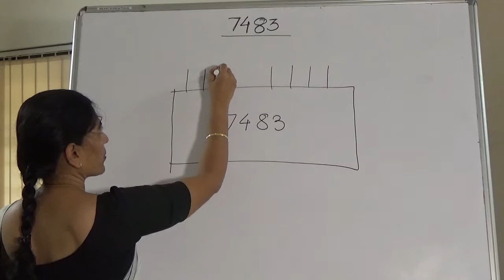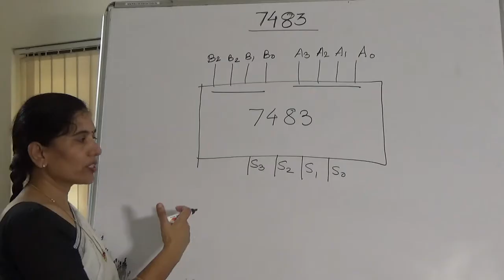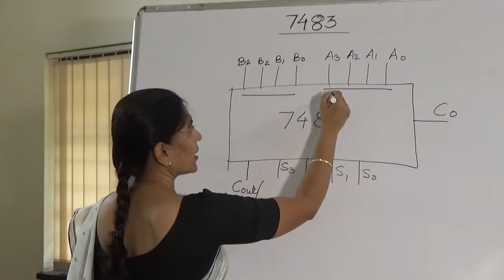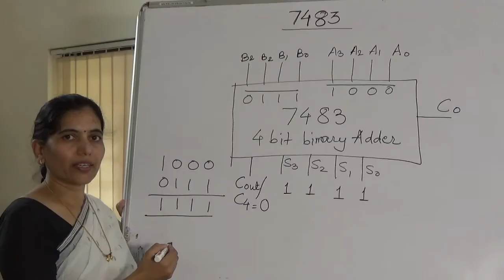Binary Adder 7483